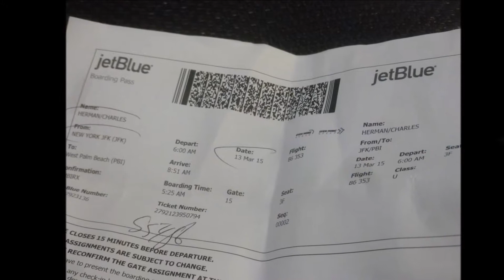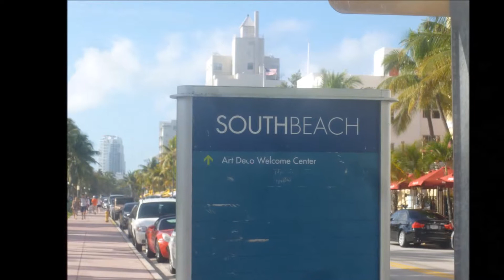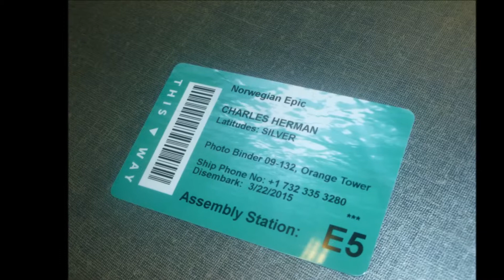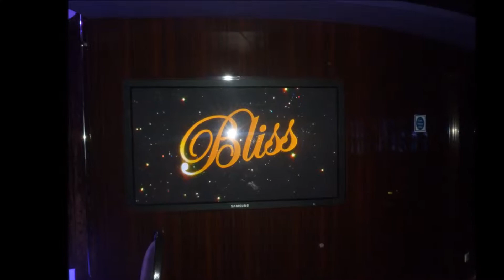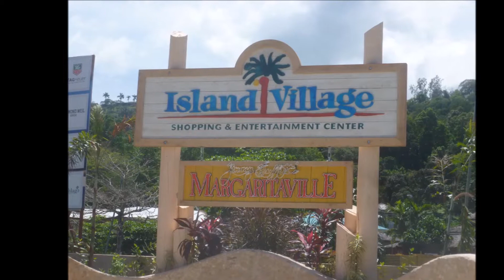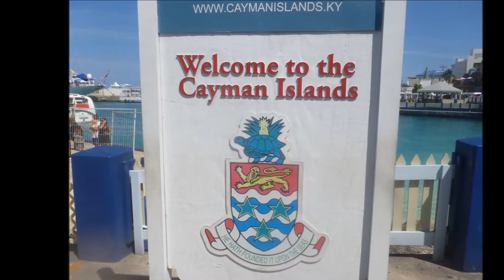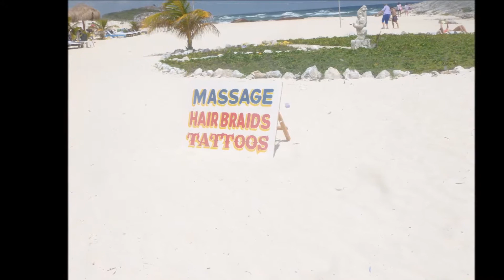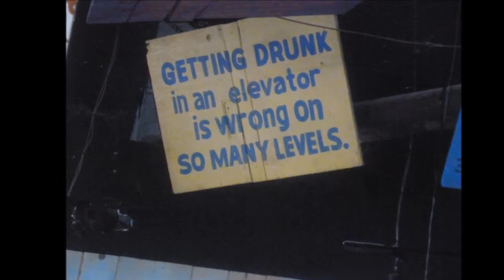Florida and Caribbean Cruise 2015